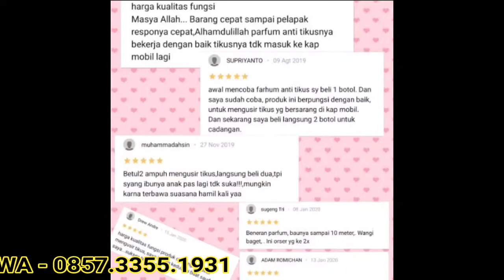Il profumo repellente per topi Antikus più potente e migliore 0857_3355_1931